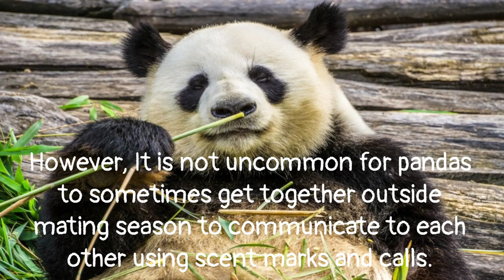Giant Panda Facts l Cutest Animals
Have you ever wondered what pandas eat? How big are panda cubs when they are born? Find out the answers and more in this video.

Happy watching!! 🐼🐼🐼

Pictures and videos from Pixabay.com and Pexels.com